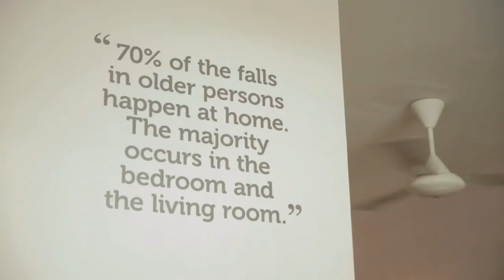At NHGP, We Care.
National Healthcare Group Polyclinics' (NHGP) 9 polyclinics serve a significant proportion of the population in the central, northern and western parts of Singapore. We offer a comprehensive range of health services for the entire family, functioning as a one-stop health centre providing treatment for acute medical conditions, management of chronic diseases, women & child health services and dental care.